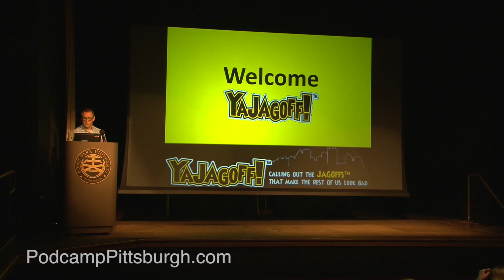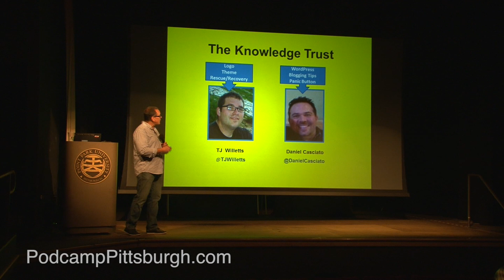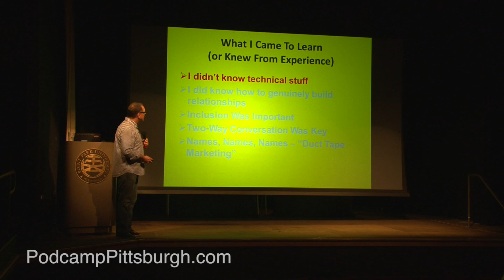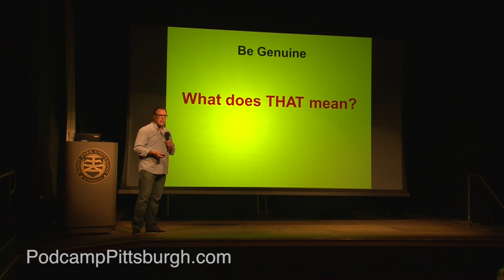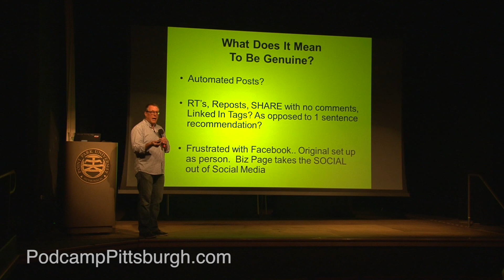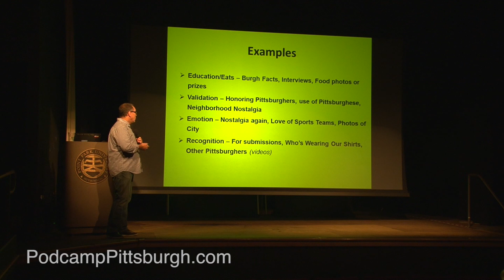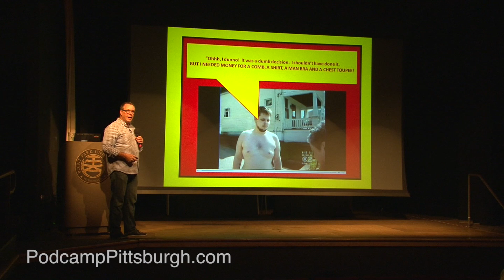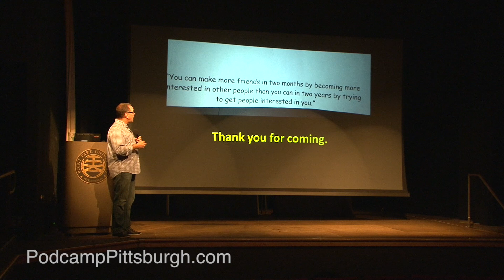Podcamp Pittsburgh 9 Keynote: "Yajagoff" John Chamberlain